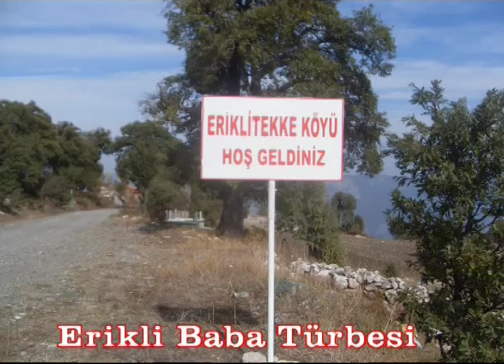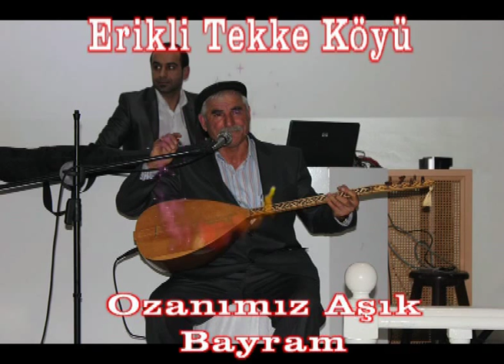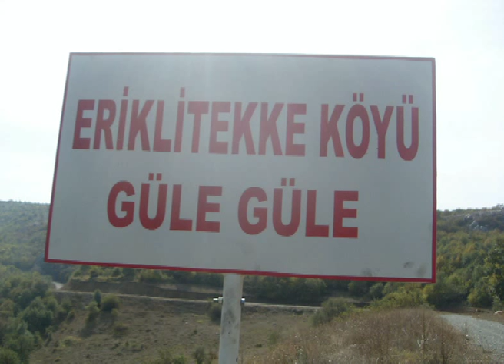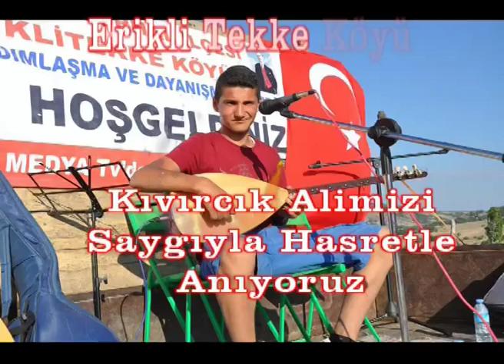Tokat Turhal Erikli Tekke Köyü - Coşkun AKSOY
Tokat Turhal Erikli Tekke Köyü Dernek Yönetimi Faliyetleri Çalışmaları ve Etkinlikleri 8 Mart 2014 yılında yapılacak Gece için hazırlanmıştır Hazırlayan Coşkun AKSOY